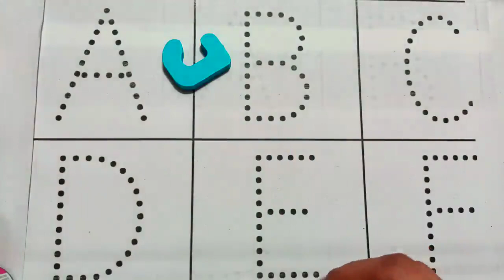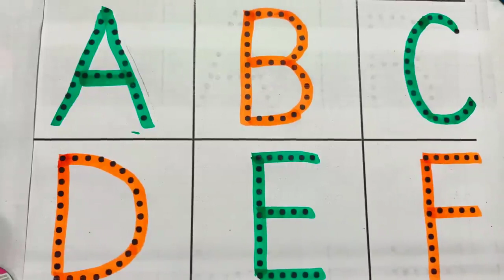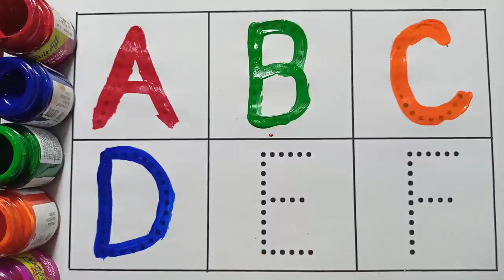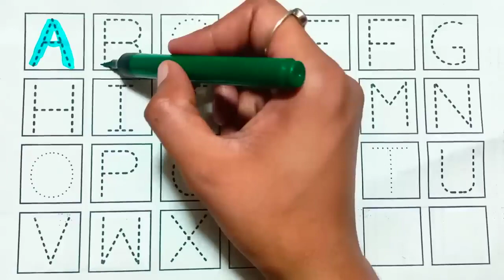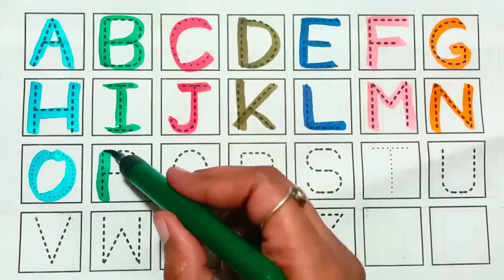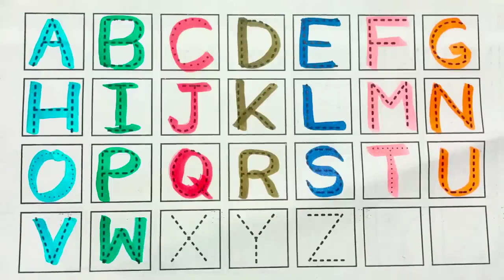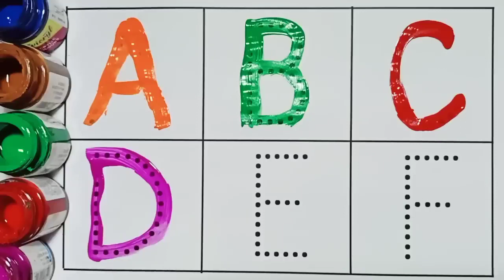ABCD a to z alphabets,a for apple 🍎,A se anar aa se aam,Nursery rhymes,phonics song,Ka se kabutar